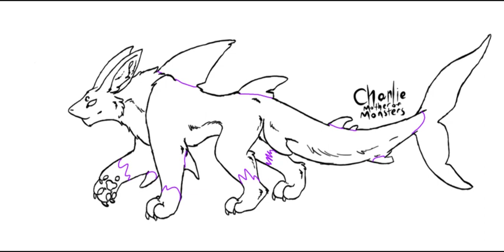Natalie my new OC also a gift for itzAppleloy and the piggy community and more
this is Natalie she's also one of Delilah's siblings which I mentioned in the video I'm uploading
I know so I forgot to mention Natalie and Casey have teeth of a shark so they can bite everything in half in one bite but worry the UA high school (bnha) is fine Delilah and her siblings know every student there but there's some villains that my OCS don't know and My OCS slaughter every single villain that they don't know
sooner or later the league of villains are not going to have any more fighters left
aizawa didn't expel my OCs
principal nazu knows but he knows that my OCS wouldn't hurt the students
and also you guys thought windrunner was the only that had no pupils well Natalie doesn't have any pupils as well and she can still see colors like windrunner and she can look at the sun without getting blinded The students get confused because Natalie does not have pupils and they can't tell if she looking at them but when Natalie and Casey get mad they show their teeth at the attackers Natalie and Casey growl like dogs and actually bark and when they're happy they can purr and meow
they can also roar really fearlessly and they don't like Willow the wolf who destroyed Delilah's parents.